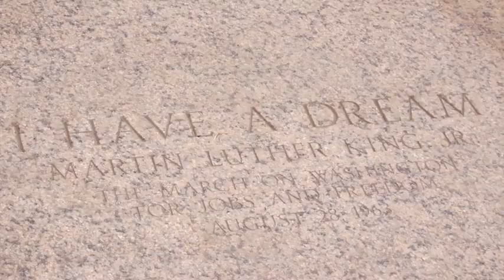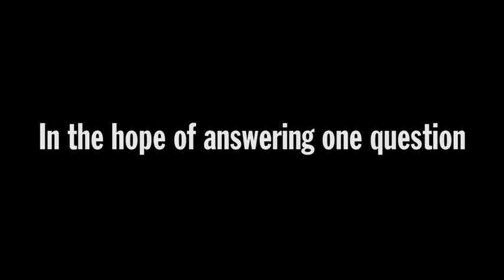Black blues musician explores racism by befriending the KKK - Daily Mail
Chicago blues musician Daryl Davis (pictured far left) claims to have convinced 25 members of the Ku Klux Klan to leave the racist organization with little more than friendly conversation. But, as seen in his new documentary Accidental Courtesy, which made its world premier at SXSW festival this week, he doesn't have quite the same rapport with some members of the Black Lives Matter movement. The film follows Davis and his associates - some of whom appear clothed in KKK robes and hats - as he talks about his mission to win over entrenched racists. 'I try to bring out the humanity in people,' he told The Daily Beast on Wednesday. 'We all are human beings at the end of the day.'